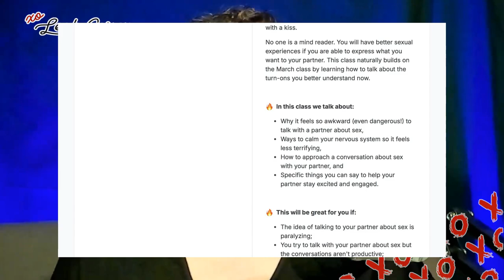Should I tell my crush I like him? - Relationship expert reacts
Leah responds to a "Dear Abby" letter where a gay man asks if he should reveal his crush to a friend.

The best way forward is opening a space for gentle conversation without applying any pressure.

🚨✨ Get *HOW TO TALK ABOUT SEX (Maybe for the first time)*

🆓 Want to find out who your schmex and relationship pop culture avatar is?

*THE FULL LETTER:*

DEAR ABBY: I am a gay man who lost my domestic partner five years ago. My neighbor is a single father of a 12-year-old son. When I first met him, he told me he once had a domestic partner. He talks openly about his personal life (he was married to a woman before living with his son's mother).

He does small jobs at my house, and I have taken him and his son out to dinner. He writes messages to me about three times a week, and he told me he plans to have me to dinner soon.

He treats me kindly. I think he may be interested in me, but I don't want to be presumptuous.

If I'm misinterpreting the situation, I would be satisfied with being friends and good neighbors.

But I would like to find out if he wants to pursue a relationship. What would you recommend I do? — INTERESTED IN TEXAS

DEAR INTERESTED: I recommend you stand pat. Be his friend and a good neighbor until he makes a move that clearly indicates he would like more. That way you won't burn any bridges.

00:00 - Intro
00:45 - The letter
1:45 - Leah's advice
5:02 - No-pressure conversations